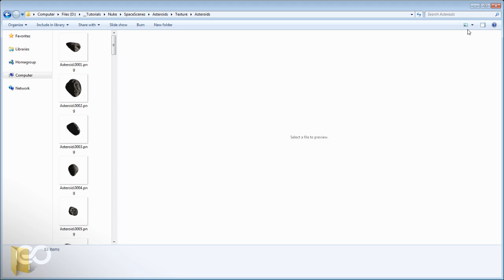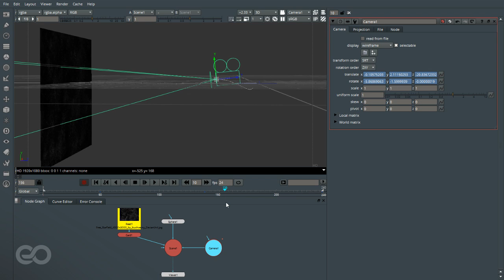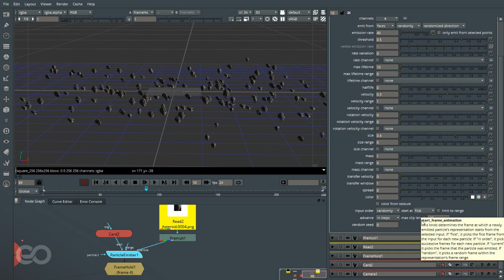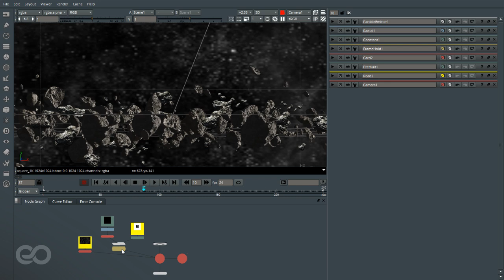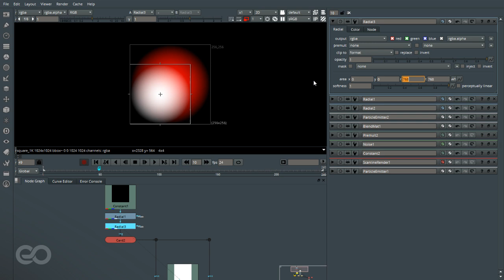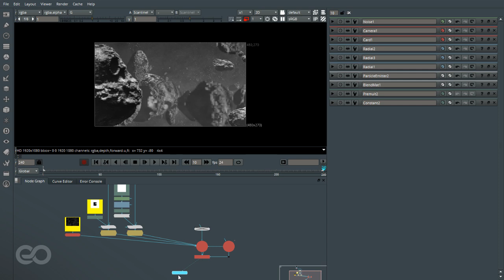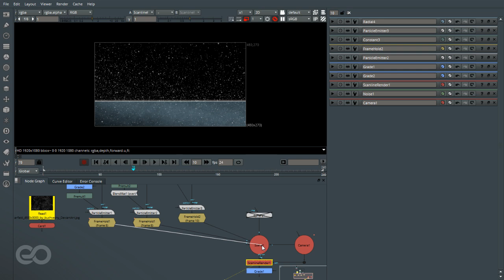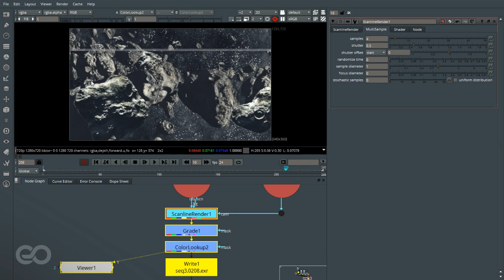Space Series - Asteroids 1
Creating an asteroid field in space!

This video shows you how to make use of particles and other techniques to quickly make a space flight through asteroids. This video covers 3D basics in nuke like particles, sprites and rendering.

The different things covered in this video include
• Planning the shot & collecting resources
• Blocking out the shot in Nuke
• Setting up the particle emitter
• Creating the asteroid particles & assigning textures
• Create channels that drive particle properties
• Dust cloud using particles, modulating the color and other properties using textures
• Rendering techniques for similar shots.

For other tutorials and any requests ask them